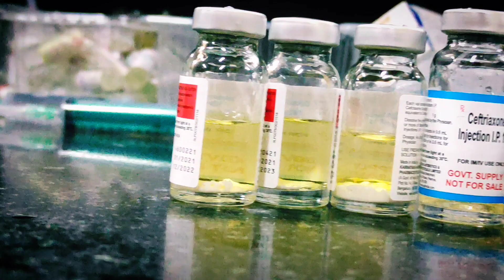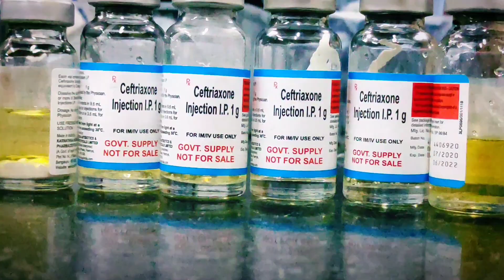Vlog-2 | Birthday Vlog | MS. Karki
Student - Pal college of nursing & medical sciences

(Haldwani , Nainital UK. )

birthday vlog
duty vlog
ms karki
hospital duty
vlog-2